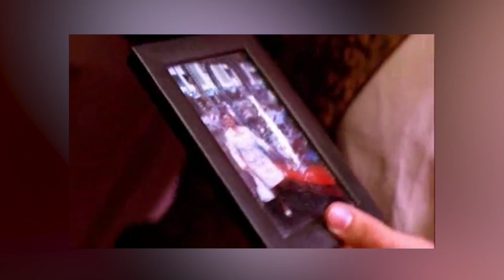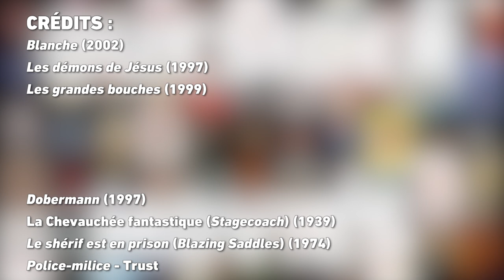BLANCHE (2002) - OUTSIDER MOVIES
Nouvel épisode des "outsider" movies qui traite d'un film indéfendable, même si nous adorons le premier long-métrage de son réalisateur, "Blanche", sorti en 2002 et réalisé par Bernie Bonvoisin.
On vous laisse découvrir pourquoi, malgré tous nos efforts, on ne peut pas s'étonner de son insuccès en salle et dans la postérité...